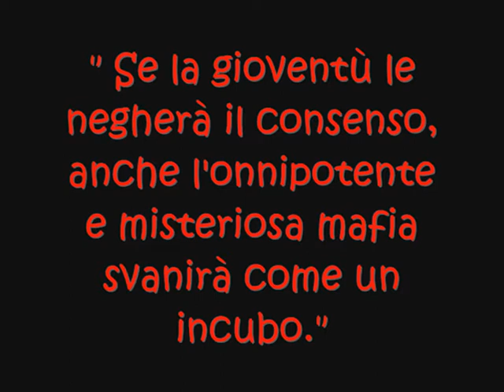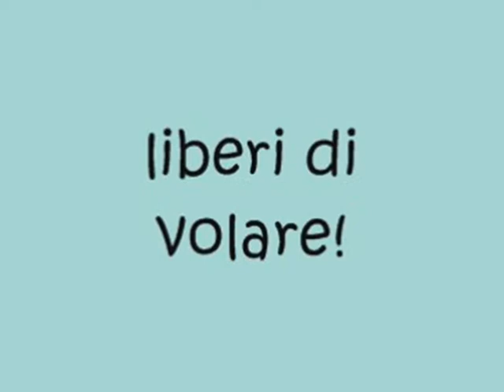La leggenda del fiume Mesima